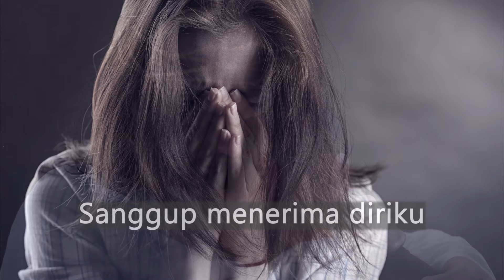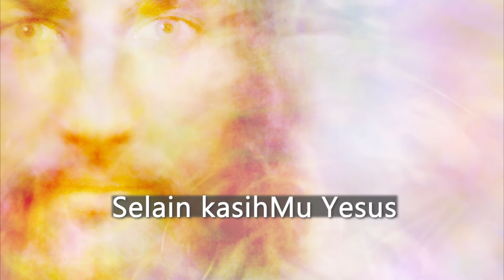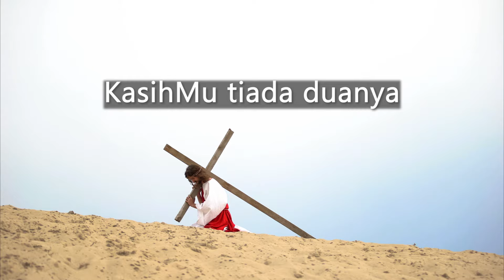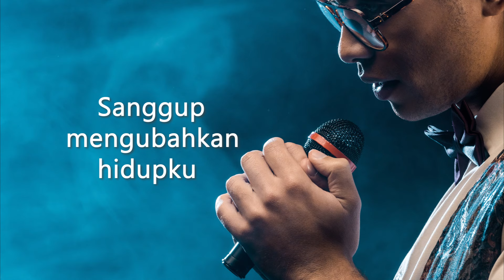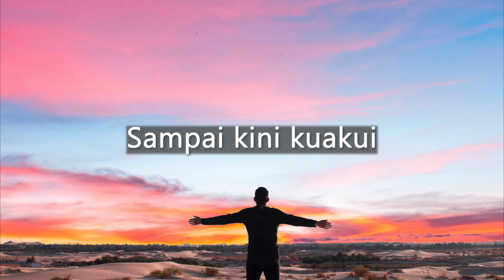KasihMu Tiada Duanya - Gloria Trio (Official lyric video)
Lagu "KasihMu Tiada Duanya" terdapat di album Saat Teduh, vol. 5

belum pernah ada kasih didunia
sanggup menerima diriku apa adanya
selain kasihMu Yesus

takkan ada lagi kasih seperti ini
sanggup mengubahkan hidupku menjadi baru
selain kasihMu Yesus

Kau ku kagumi dalam hati
kasihMu tiada duanya
sampai kini kuakui
kasihMu tiada duanya